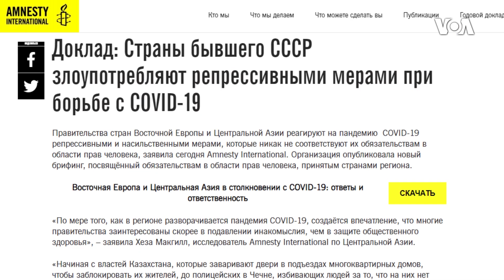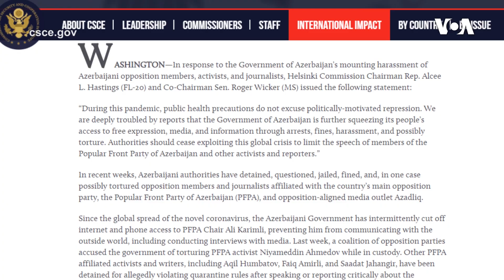Pandemiyadan sonra dövlətlər daha da avtoritarlaşacaqmı?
“Azərbaycanda hakimiyyət COVID-19 pandemiyasından müxalifətin sıxışdırılması üçün bəhanə kimi istifadə edir”. Bu, “Amnesty International” hüquq müdafiə təşkilatının məruzəsində qeyd olunub. Məruzədə deyilir ki, pandemiyadan təkcə sıravi vətəndaşların yox, məlumatın yayılmasına yol verməmək üçün